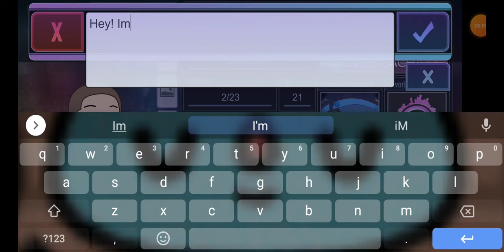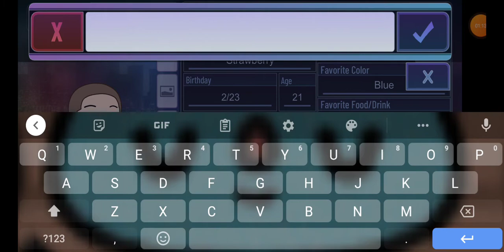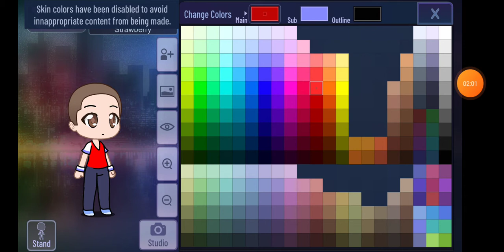Gacha club gameplay making strawberry girl // Maisah Bella Rañada 🇵🇭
I got my new screen recorder

bye bye